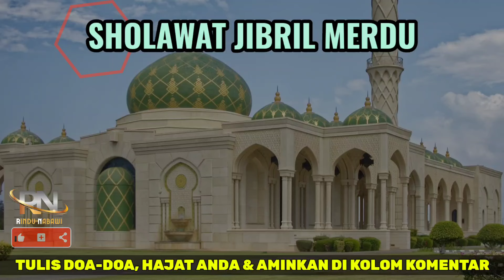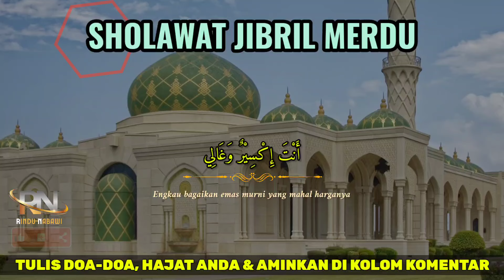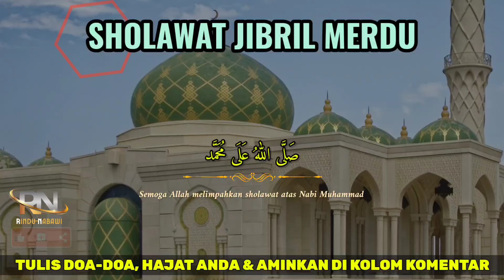SHOLAWAT NABI MERDU | SHOLAWAT PENARIK REZEKI PALING MUSTAJAB, SHOLAWAT JIBRIL TERBARU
Original Sound By : RINDU NABAWI
Recitation : Aribata NM
Editor : tuChin
Footage : By Pexel & Pixelbay
Editing With : KINEMASTER

Urwah alBariqi